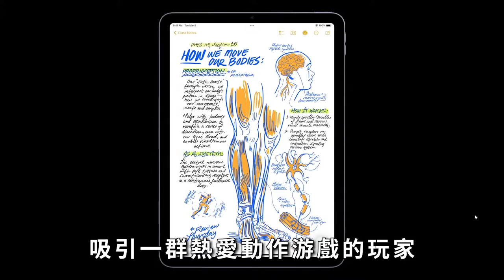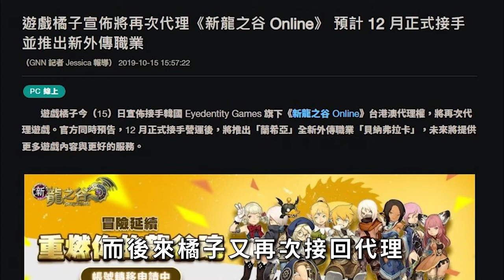曾經有名線上遊戲- 遊戲回憶錄(2) 龍之谷 Drangnest 【Vinder】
影片解說素材來源:YT
Video by chideng hu from Pixabay
Audio Source : Enjoy every moment by Chiro
Promoted by：J&B 無版權音樂庫